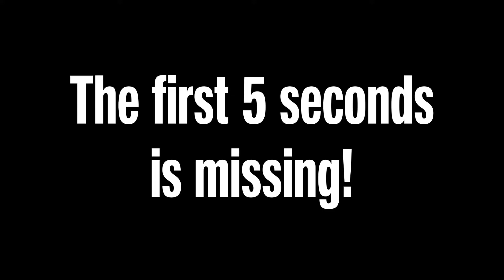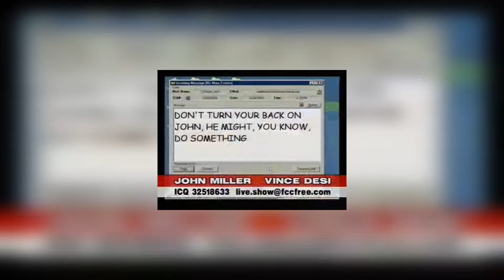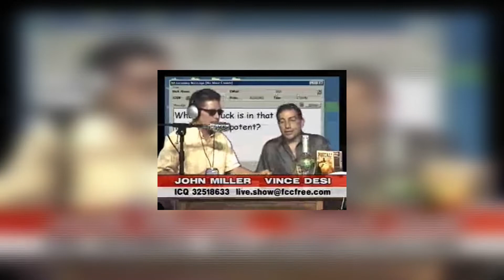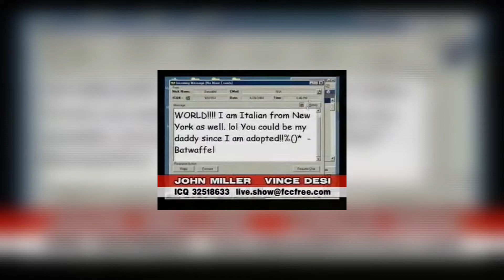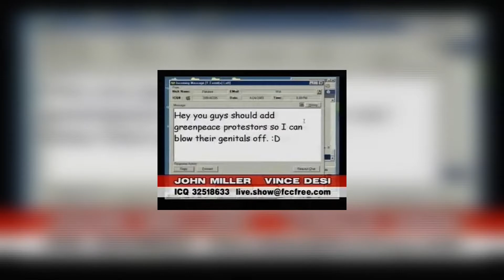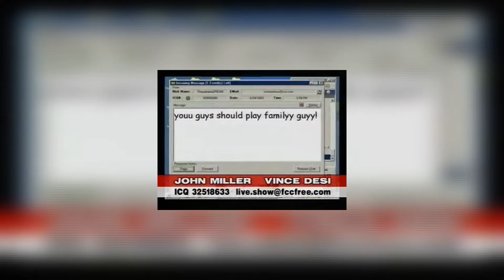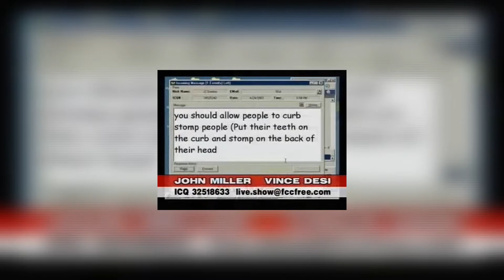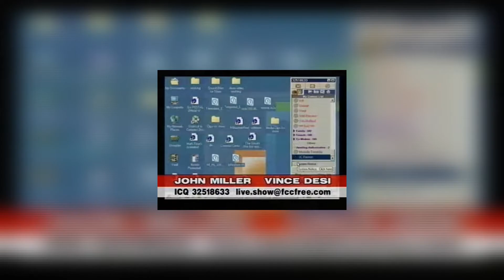Vince Desi in The John Miller Program (RWS - Postal 2)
Taken from the Postal X 10th Anniversary Disc...